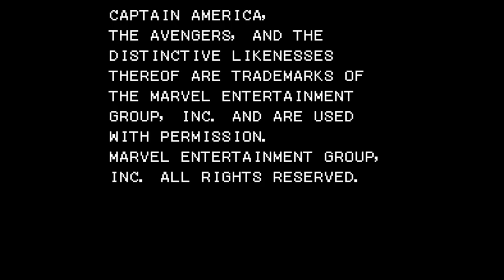Captain America and The Avengers - Nintendo Entertainment System - Intro & Title Screen